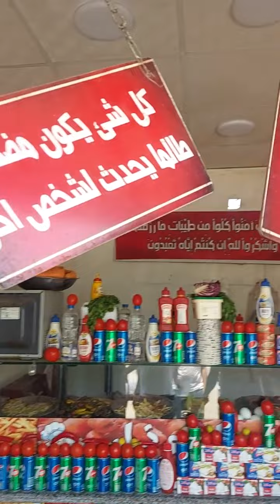روحنا نجرب فول وطعمية من عند حار ونار مركز اولاد صقر شرقية الرجاء الاشتراك في القناة